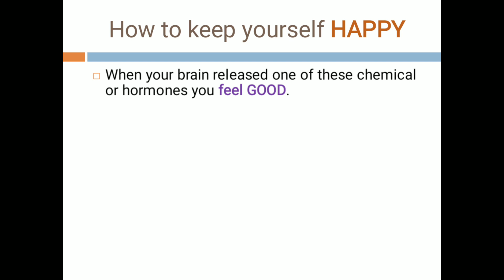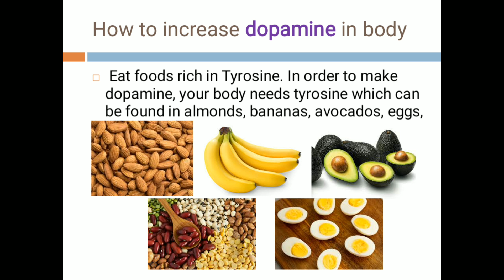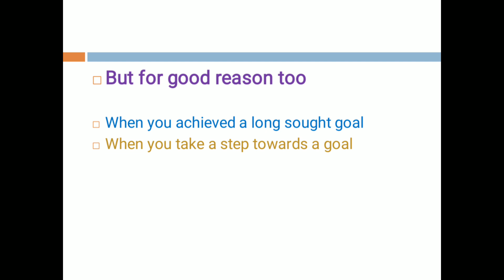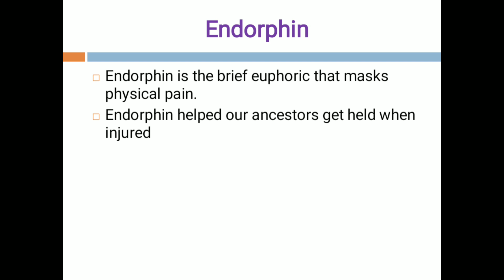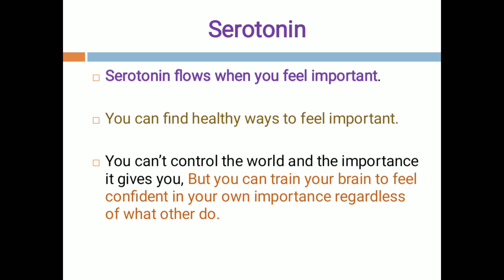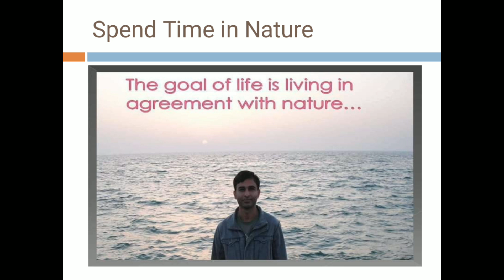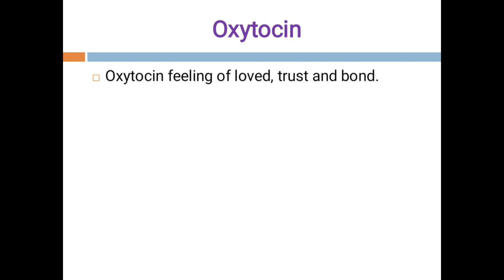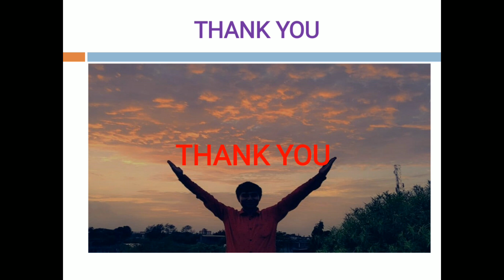કયા કેમીકલ આપણ ને આનંદીત રાખે છે.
આપણા શરીર મા ઉત્પન થતા ખુશી ના કેમીકલ કયા કયા છે. આપણે કેવી રીત એમે વધારો કરી શકીએ.